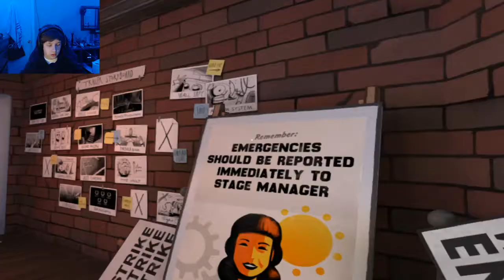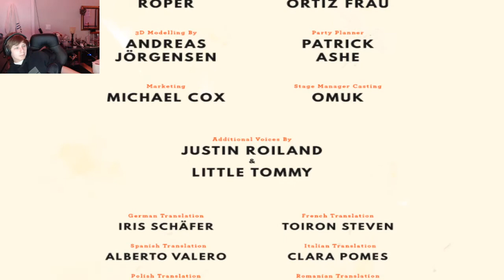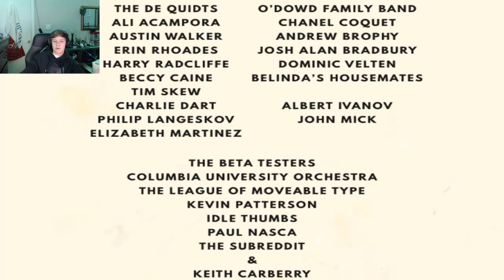Dr. Langeskov, the tiger, and the terribly cursed emerald